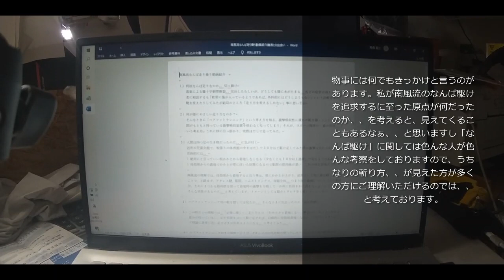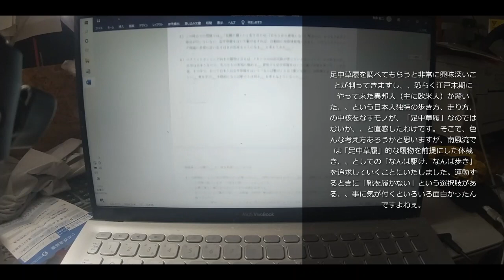南風流なんば駆け（走り）その１ 何故、、、？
個人的に研究を重ねてまいりました、日本古来の駆け足方法と言われております「なんば駆け」。南風基準でその謎に迫ってまいりました。ある一定の理解はできたと思いますので、備忘録として投稿いたします。色んな事が見えてきて非常に有意義な１０年でした。リクエスト受け付け中